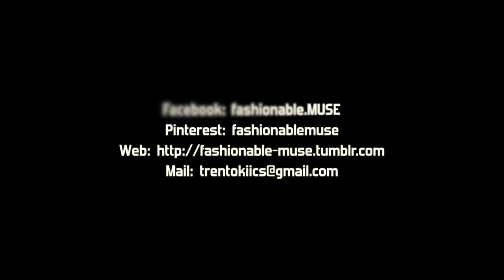Progetto KiiCS: fashionable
Video di lancio dell'iniziativa "Fashionable" - progetto KiiCS

Regia: Stefano Bellumat
Attori:Barbara Facchini, Mario Costa